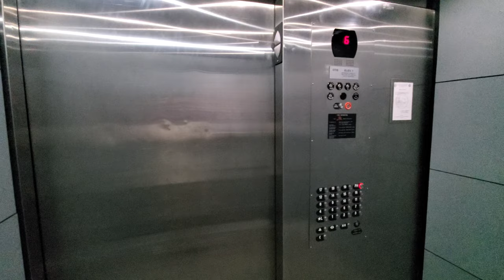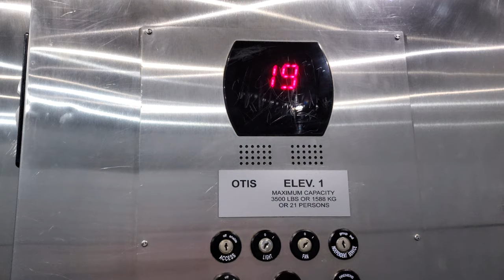Otis MRL Traction Elevators at Paradise Resort UP ONLY